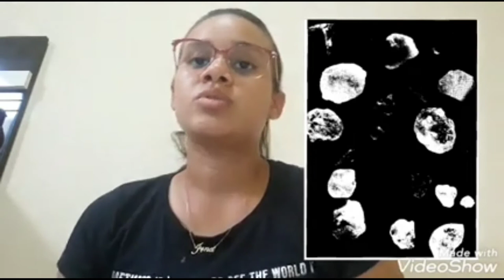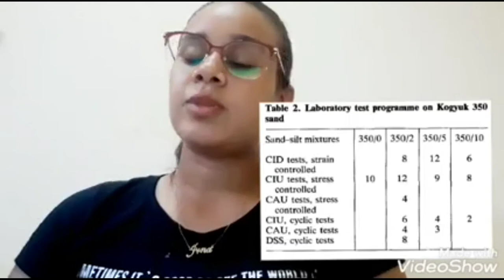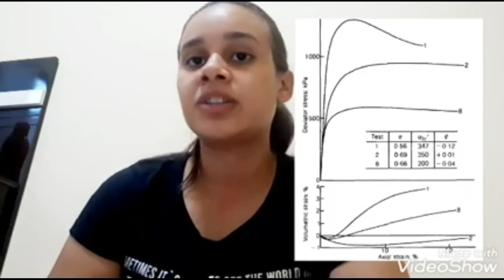A state parameter for sands Willian, Irna e Lucas